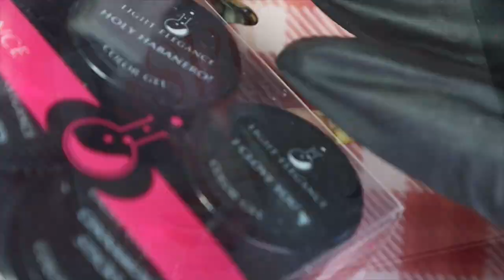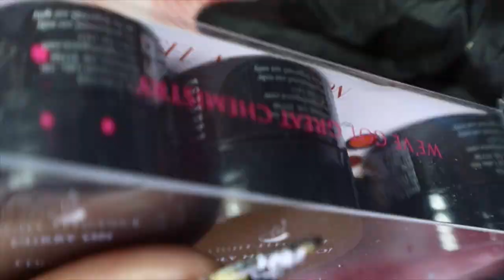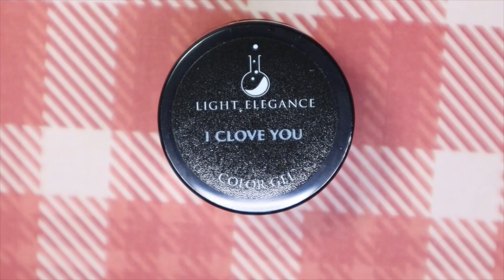Light Elegance Spice Fall 2020 Collection | Live Swatches | Glamorousnails.And.Beauty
It's Monday!!,

I hope that you all had a fantastic and safe weekend! Today I'll be sharing the 6 piece Spice collection by Light Elegance. These were released late last year but I still wanted to get a chance to share them with you along with my thoughts and opinions. What do you think about these colours? Links, where you can purchase are listed down below!
Time Stamps:
💜00:00 Intro
💜00:05 Quick Look & Unboxing
💜00:57 Cinnamon Sticks
💜02:32 Curry On
💜04:06 Holy Habanero!
💜05:31 l Clove You
💜06:45 Simmer Down
💜08:56 Well Seasoned
💜10:54 Outro

Products Featured:
💜Red Iguana Analusia Silicone Practice Finger
💜Holy Habanero!